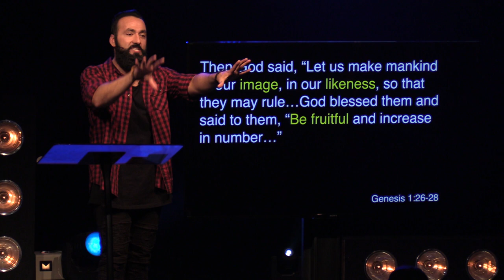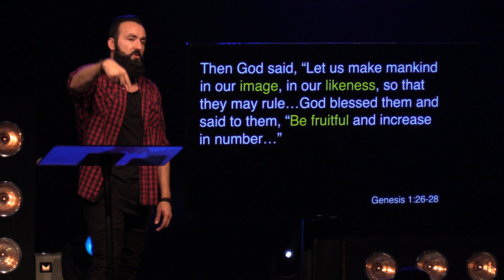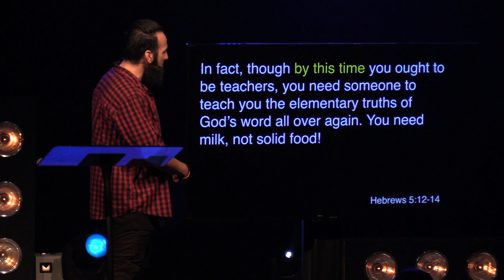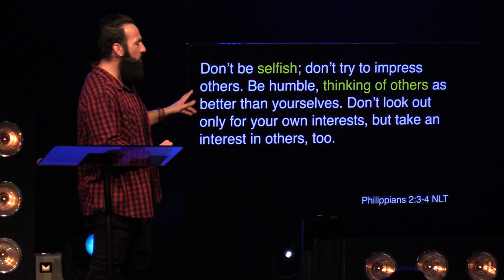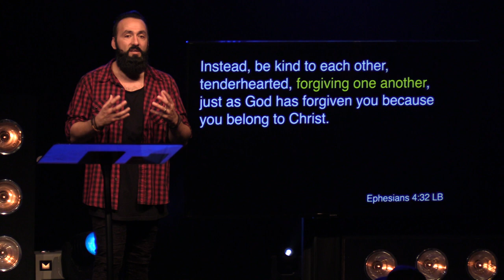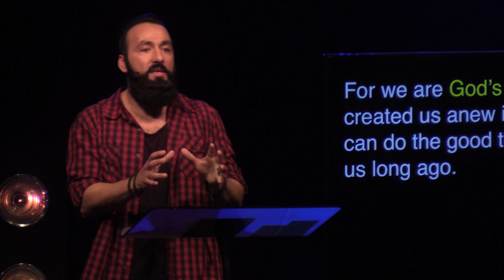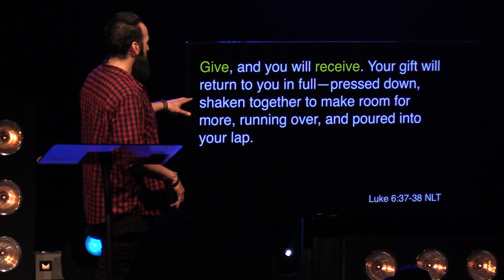Deeper | "Living a Reproducing Life"